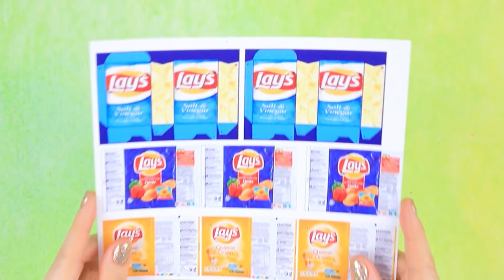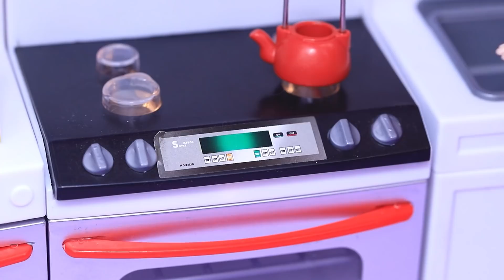Từ Ba Xấu Thành Ba Tốt / 12 Ý Tưởng DIY Barbie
Ba tồi có thể trở thành ba tốt không? Không gì là không thể trong thế giới búp bê. Cùng xem các ý tưởng thú vị và bí kíp cho búp bê trong video mới của bọn tớ nha!

Nguyên liệu và vật dụng:
• súng bắn keo
• màu acrylic
• kéo
• cọ
• ruy băng satin
• tai nghe
• keo nến màu đen
• sơn acrylic màu bạc
• hạt cườm
• bìa các-tông gương
• bảng phấn mắt
• hình in logo PlayStation
• sơn móng tay trong suốt
• hộp đựng
• bánh xe và các bộ phận LEGO
• ống hút
• đồ giữ cốc cà phê
• hộp đựng sốt
• giấy xốp
• bìa các-tông tráng gương
• giấy ảnh
• bìa cứng dày
• nửa hạt màu bạc
• bóng bàn
• bút lông đen
• chai kem dưỡng
• hạt màu đỏ
• keo nến màu hồng
• màu pastel
• hoa trang trí
• giấy gói
• nắp của chai gel dưỡng mày
• Pepsi
• hình in nhãn Pepsi
• hình in hộp bánh Lays trên giấy cứng
• khoai chiên
• đồ chuốt bút chì
• ống hút
• Phần phi-lê trong khung ảnh
• hạt nửa hình cầu
• nắp từ chai xịt toàn thân có nhũ
• vòng niêm phong từ chai sơn acrylic
• một nửa nắp nhựa hình cầu
• đồ trang trí hình nấm
• vải mềm in hình hổ
• ốp điện thoại cũ
• bóng có in hình